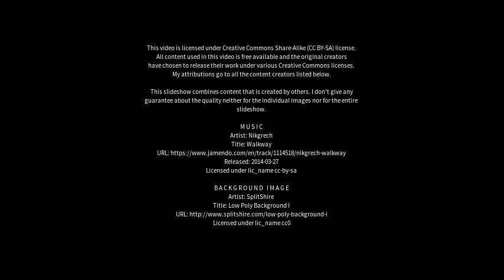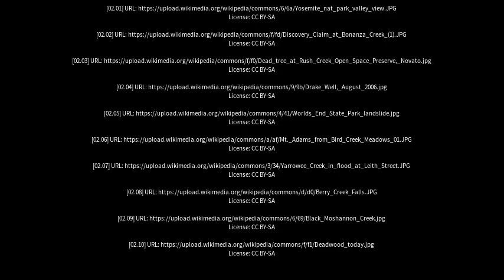Best places to visit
Best places to visit - Rush Creek (Australia) Best places to visit - Slideshows from all over the world - City trips, nature pictures, etc.